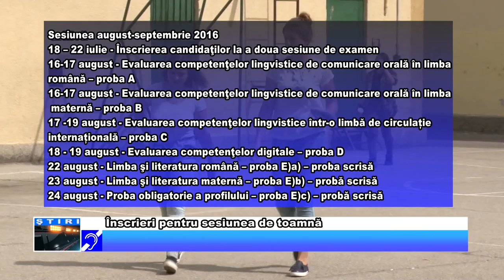Înscrieri pentru sesiunea de toamnă